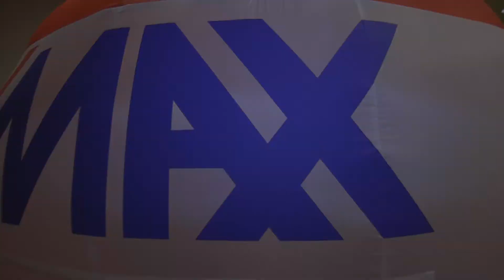RE/MAX DFW 30 Year Anniversary Gala - Red Carpet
Highlights from the opening of the RE/MAX DFW 30 Year Anniversary Gala.  It was a star studded event, and the REAL Networking cameras were there to capture it all!